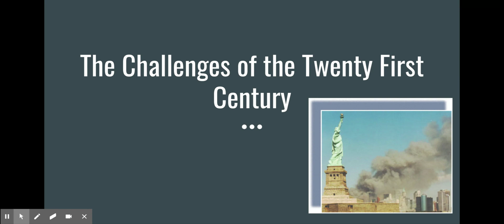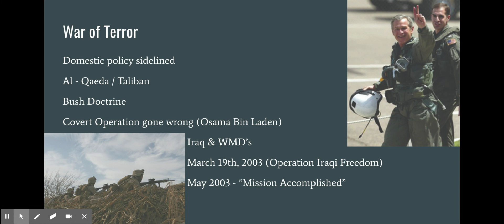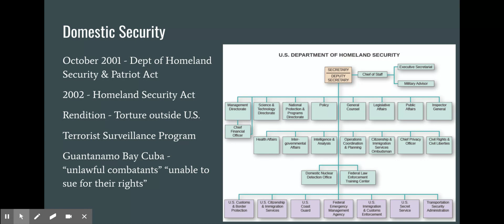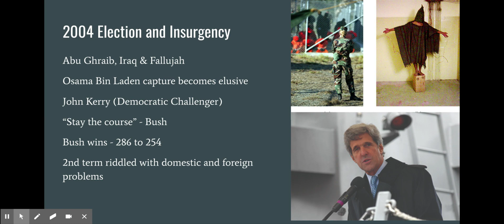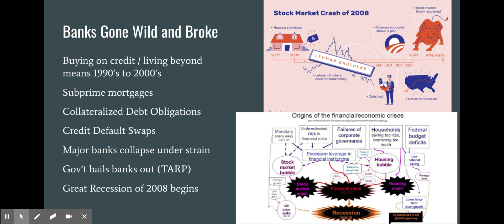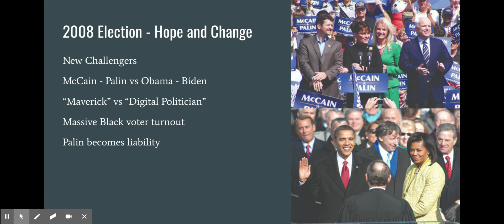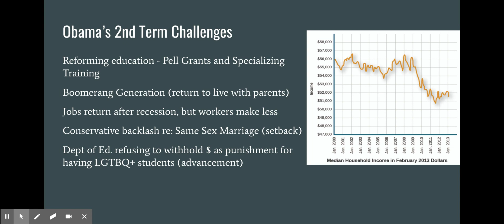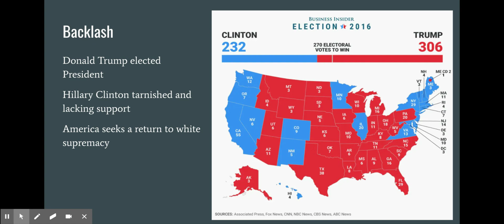The Challenges of the Twenty First Century - Google Slides